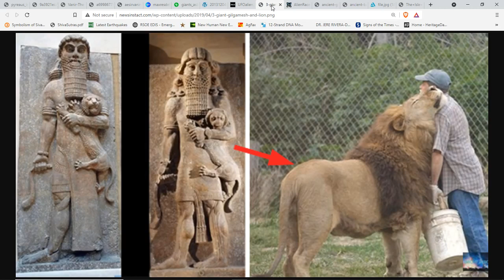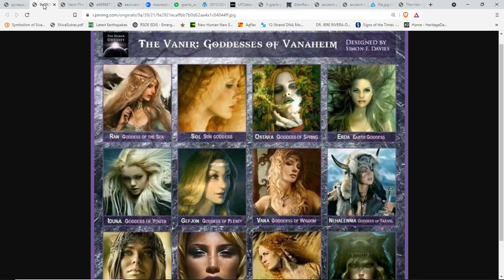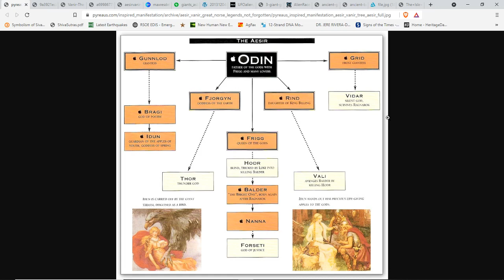What They Don't Want You To Know About The Fall Of Atlantis & When The IGIGI Came To Earth*